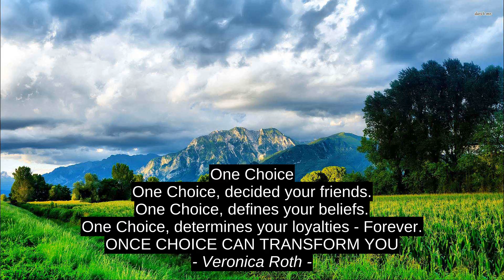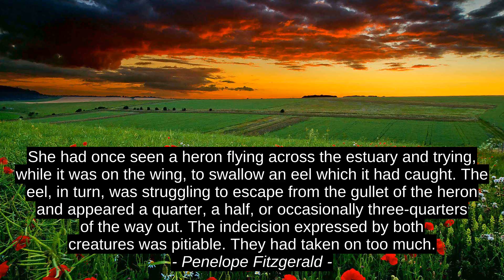Sukhdeep Singh 6 Top Cites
Daniel Delgado F, Sean Azimov, Penelope Fitzgerald, Veronica Roth, Margaret Atwood, Sukhdeep Singh, best, motivation, success, citation, top, inspiration, quotes